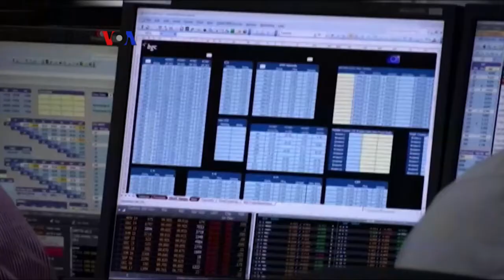The Fed Naikkan Suku Bunga Acuan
Bank Sentral AS menaikkan tingkat bunga sebesar seperempat persen sehingga suku bunga acuannya kini berada pada kisaran 1,25 hingga 1,5 persen. Menurut analis hal ini menunjukkan perekonomian AS cukup kuat, sementara sektor usaha dan konsumen bisa mengatasi tingkat bunga pinjaman yang lebih tinggi.